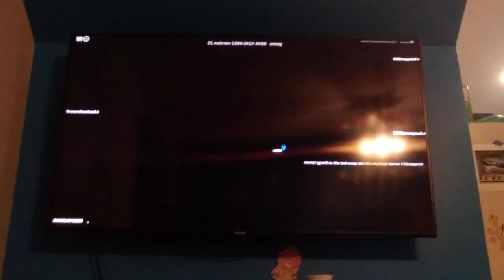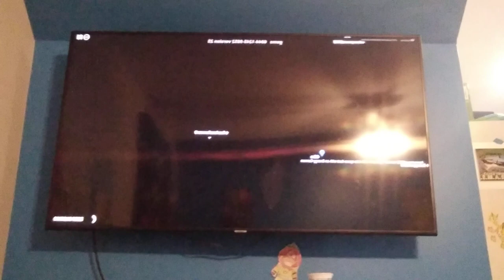fortnite very fun and I played with my brother